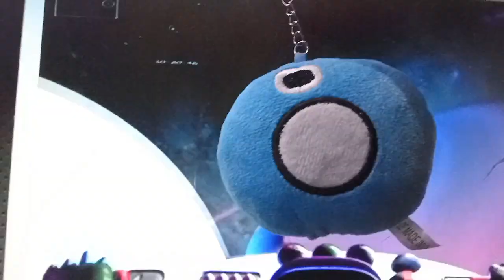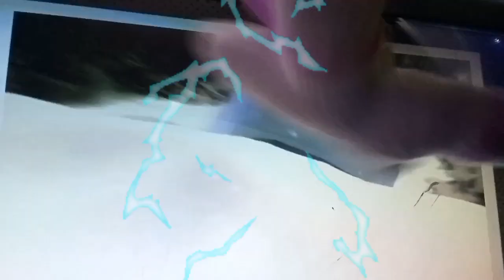My Lore Letters Soft Toy